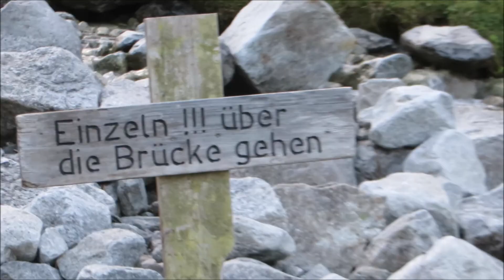Hike & Fly Zillergründl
Im hintersten Zillertal